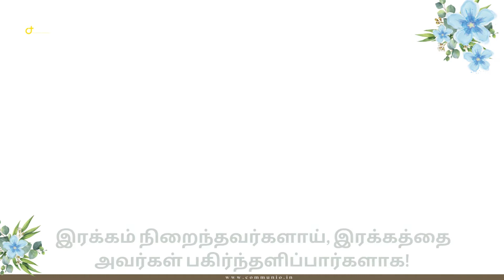லூர்து நகர் புனித கன்னி மரியா | அனைத்துலக நோயுற்றோர் நாள் | 11 February